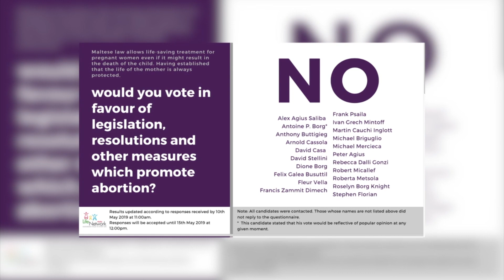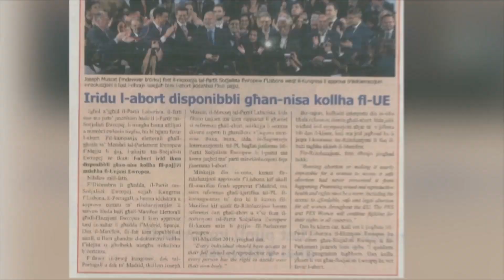Tal-Labour maqsumin fuq l-abort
Dan hekk kif il-maġġoranza tal-Kandidati tal-Partit Soċjalista Malti għall-elezzjonijiet tal-Parlament Ewropew ma wiġbux domanda li saritilhom dwar jekk humiex favur li l-abort jidħol f’pajjiżna.